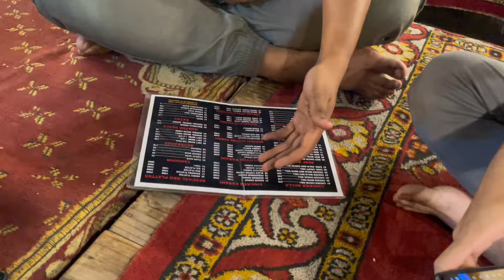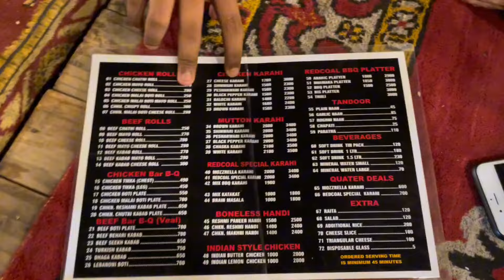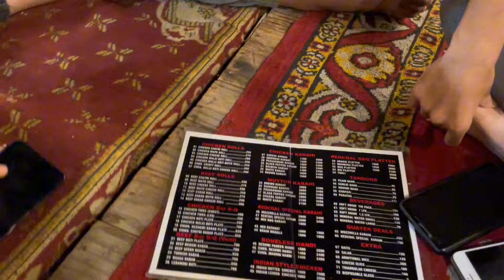ramzan last sehri 2024😩💔with cricket teammates❤️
📌 ABOUT ME :
Hey it's me Muhtasham Vlogs!on this channel upload videos
Where i share cricket vlogs,videos , cricket shorts.